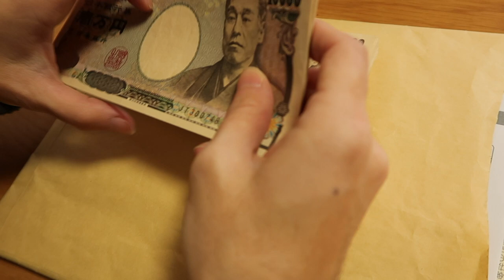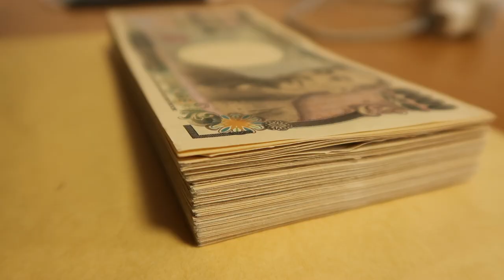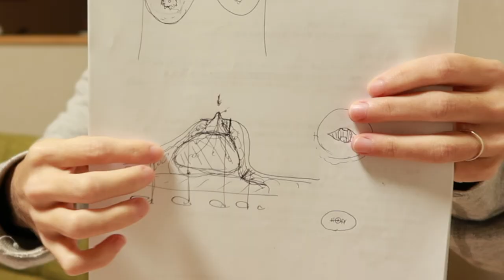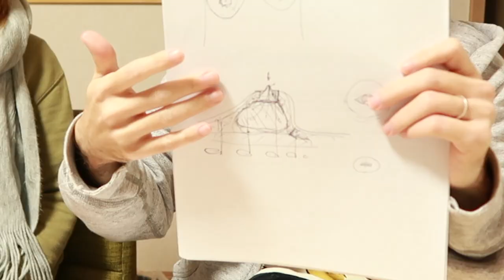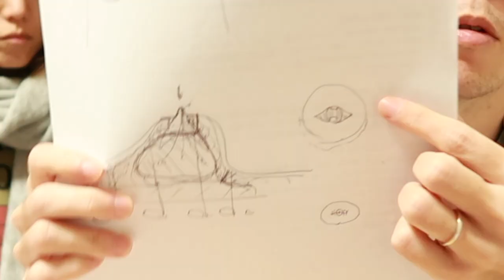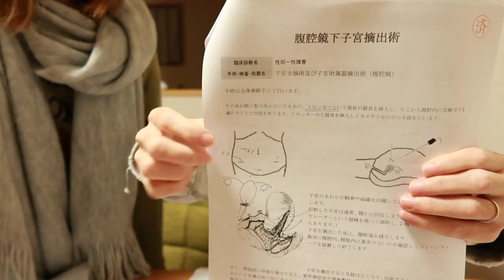手術同意書のサイン＆入院説明〈SRS〉